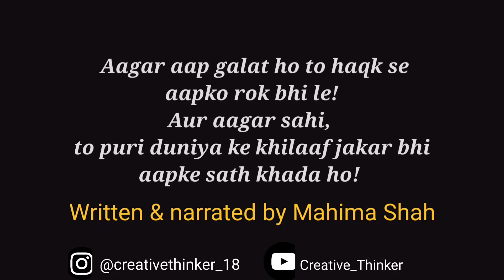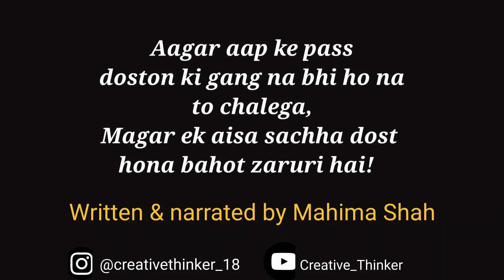Ek sachha dost | Dost poetry| By Mahima Shah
Jo bin bole hi aapki har baat samaj jaye,
Bin kahe hi aapki pareshani ko jan jaye!

Sab ke samne aapki udaye bhi
Aur aage badhne ka aapko hausla bhi de!

Aagar aap galat ho to pure haqk se aapko rok bhi le,
Aur sahi ho to puri duniya ke khilaaf jake bhi aapke sath ho!

Aagar aap ke pass doston ki gang na bhi ho na to chalega..,
Magar ek aisa sachha dost hona bahot zaruri hai !

Aur haa.. Usse na abhi khone mat dena yaar!

Written & narrated by:- Mahima Shah